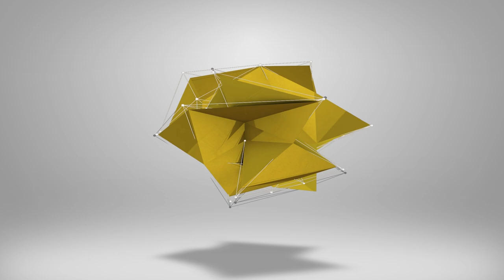eFootball 2023 | TOP 10 PLAYERS UNDER 50,000 GP